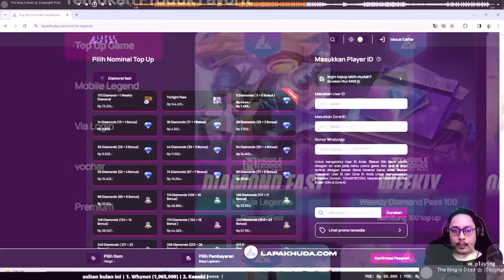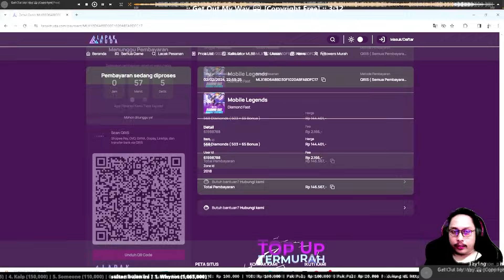SINERGY BARU INI OP PARAH !! GORD BINTANG 3 ASTRO LANGSUNG ULTI TANPA BUKU !! MAGIC CHESS NEW UPDATE